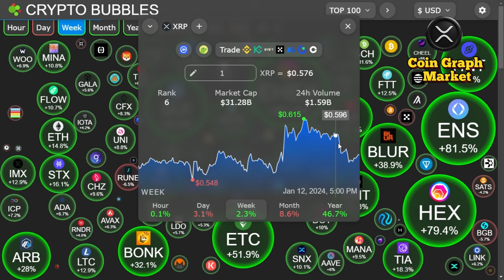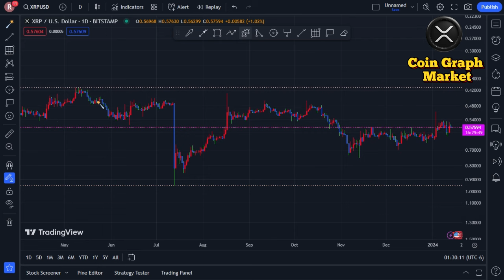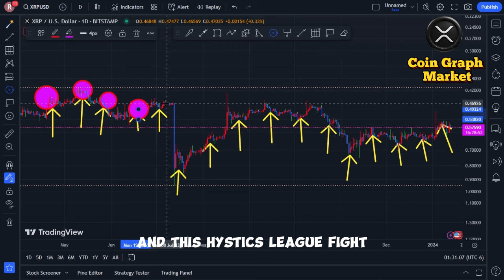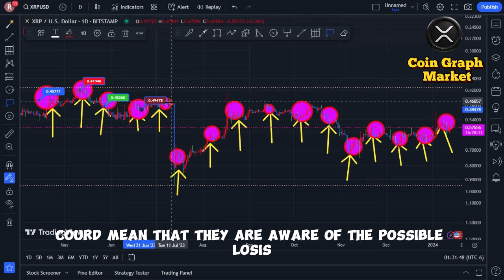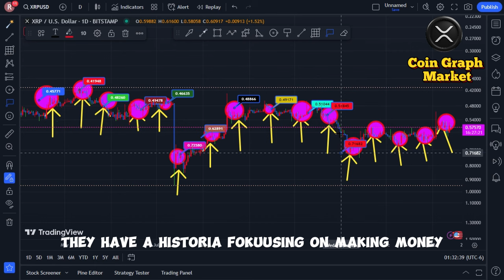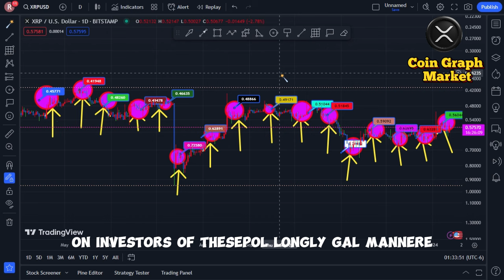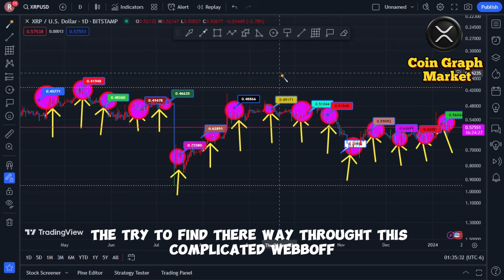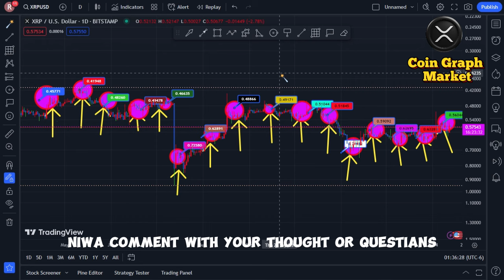XRP RIPPLE: Oh no! NEVER AGAIN! Oh my god! - CURRENT RIPPLE XRP NEWS